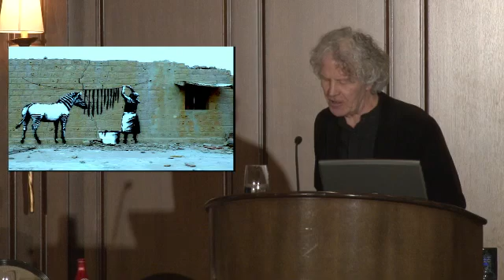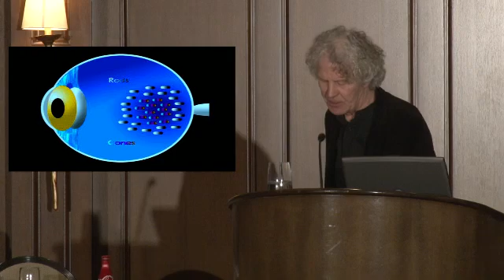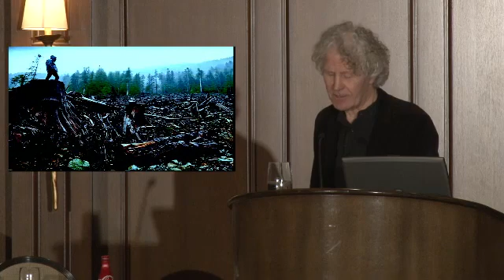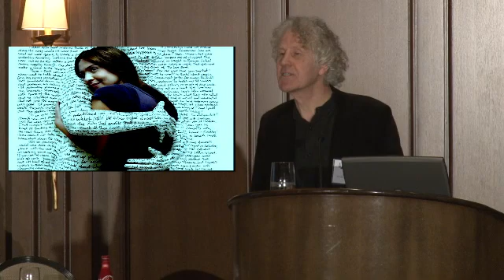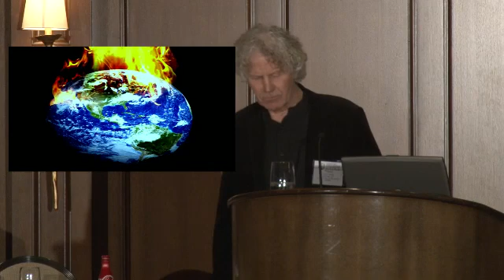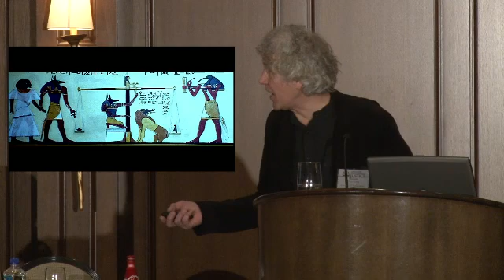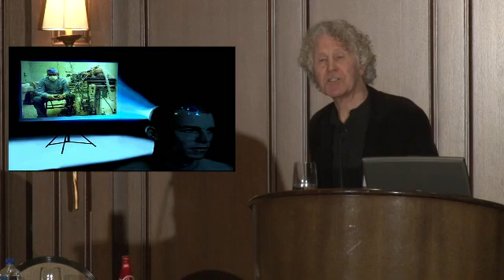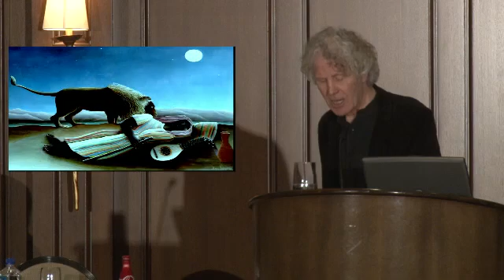Too Powerful for Words. Trial Lawyers and Visual Literacy. Trevor Goring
Lecture given by Trevor Goring at the American Association for Justice, National College of Advocacy seminar, Deer Valley, Utah, March 2014.